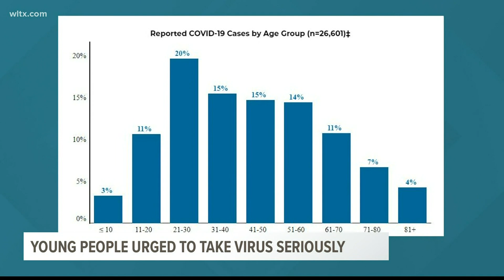Officials say young people are not taking virus seriously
Hundreds gathered over the weekend in Clarendon county and more on the coast at beaches not social distancing or wearing masks